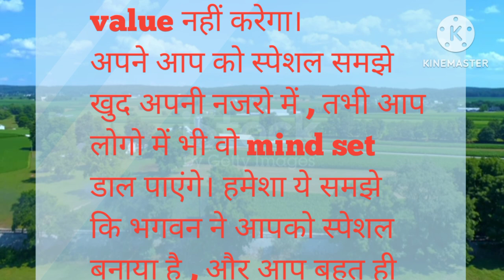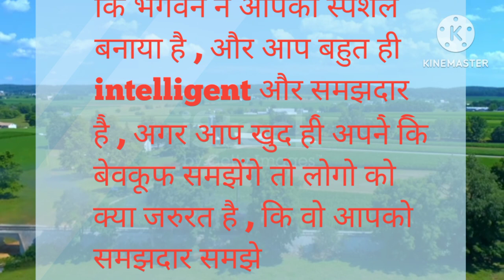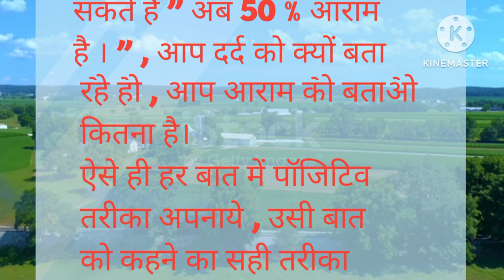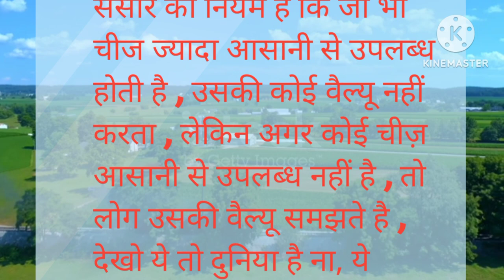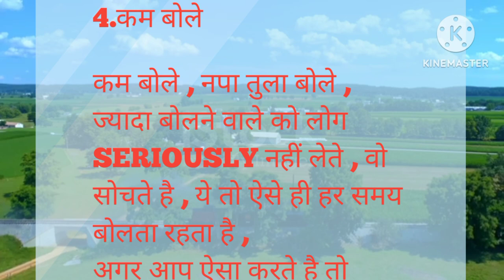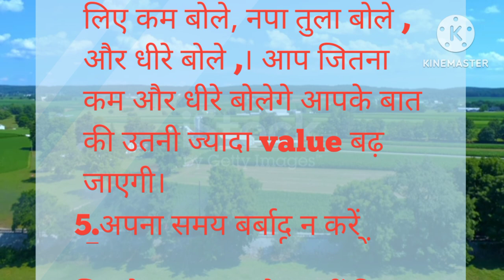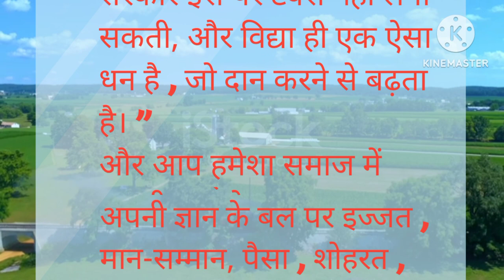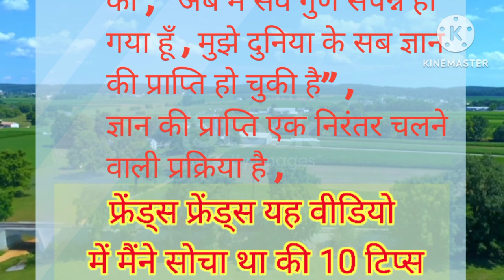ध्यान देने योग्य 5 जरूरी बातेLessonablequotes Viral Kitchen Tips#helthtips#g harelunuskhe#Viral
अपनी इज्जत बढ़ाने के 5 गुप्त तरीके l best line ll Anmol vichar ll suvichar

20 सीक्रेट किचन टिप्स जो आप कहीं नहीं देखें और सुने होंगे | Viral
10 सिक्रेट वस्तु सस्तु टिप्स जो आपकी घर को हर मुसीबत से बचाए और माँ लक्ष्मी की कृप्या बनी रहेगी
20 हेल्थ टिप्स जो आप कहीं नही देखे होंगे या सुने होंगे viral
51 बहुत ही काम आने वाले किचन के टिप्स / 72
अद्भुत रसोई
टिप्स इन हिंदी/ न्यू किचन टिप्स/ उपयोगी टिप्स
60 बहुत ही काम आने वाले किचन के टिप्स / 11 Amazing Kitchen
टिप्स और ट्रिक्स हिंदी में/ नए किचन टिप्स
100 बहुत काम आने वाले किचन टिप्स / 100Amazing
रसोई युक्तियाँ
और ट्रिक्स/ उपयोगी किचन टिप्स हिंदी में
10 बहुत ही कमाल के किचन टिप्स / Amazing Kitchen
टिप्स और
suvichar in hindi, motivational quotes, achche vichar, kaur voice, hania voice, health tips in hindi, kahaniyan, healthy lifestyle, home remedies, lessonable story
7 amazing kitchen tools/ useful
/cook with jasmine tips Kitchen Tips in Hindi/
Best Kitchen
Tips and Tricks/Amazing Tips 20 g
the kitchen
f/25 Amazing Kitchen Tips and Tricks /
Kitchen Tips in
Hindi/Useful Tips Kitchen Tips and Tricks, useful kitchen
Tips, everyday kitchen Tips, kitchen tips and
Tricks,
amazing kitchen Tips, hacks for kitchen, hacks
for
cooking, best kitchen Tips, kitchen ke Tips,
kitchen
Tips,kitchen Hacks, cooking hacks,easy
cooking Tips,mast
cooking Tips,smart kitchen Tips, kitchen
Hacks,useful
kitchen Tips,kadians kitchen Tips, Tips and

health
good thoughts
good thoughts
suvichar in hindi
kitchen tips | new cooking tips
lessonable
quotes |
cooking tips
suvichar hindi
Suvichar
motivational suvichar ache suvichar